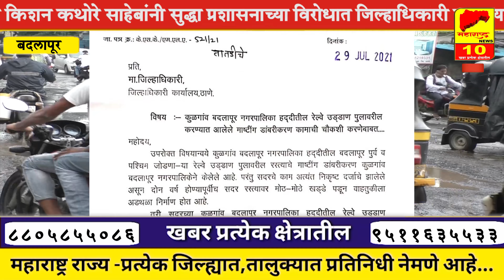बदलापूर-नागरिकांमध्ये संतापाची लाट, करोडो रुपये पाण्यात,वि.समितीची चौकशीची मागणी..! Badlapur l Thane